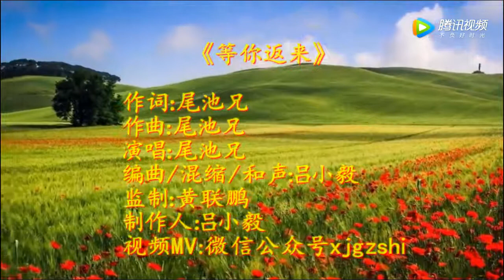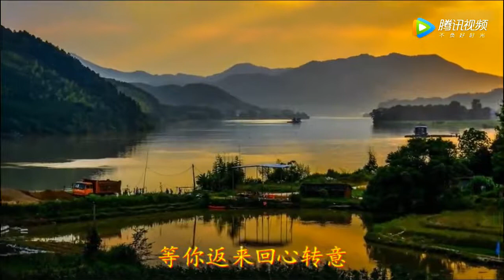潮語歌曲《等你返來》尾池兄